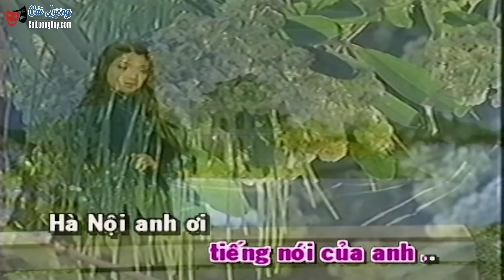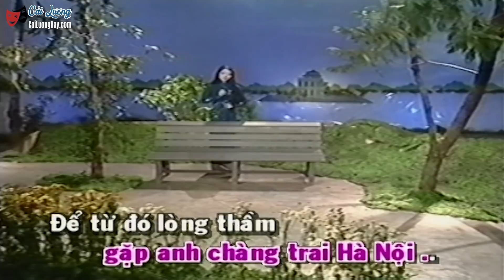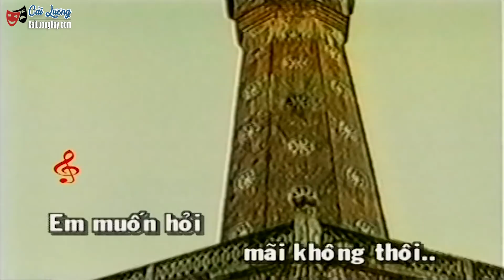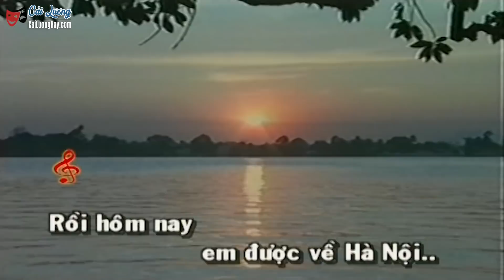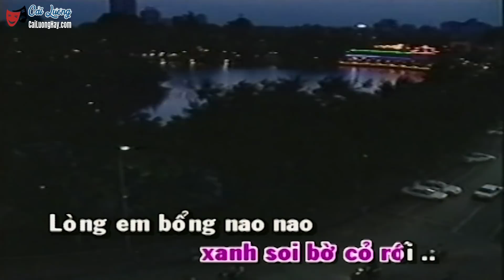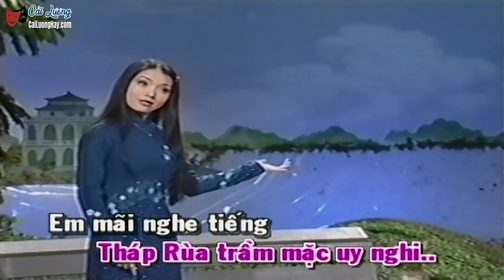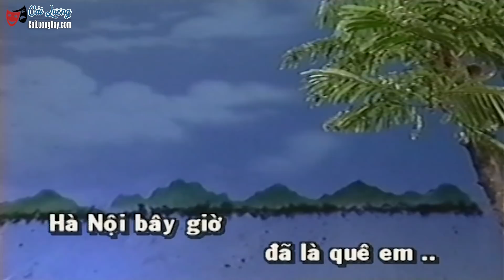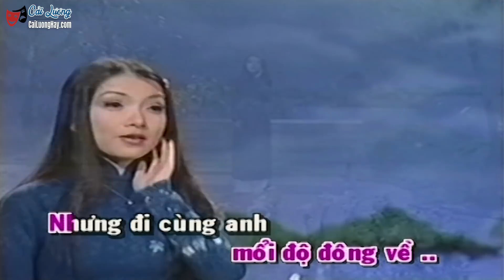Gửi Về Hà Nội - Mỹ Hằng